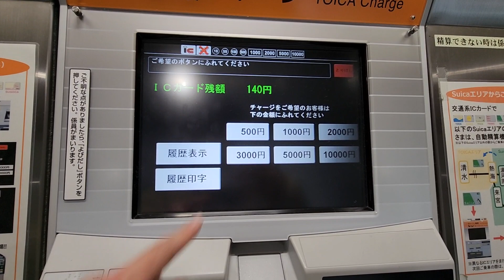清水駅の自動精算機でSUGOCAに500円チャージしてみた